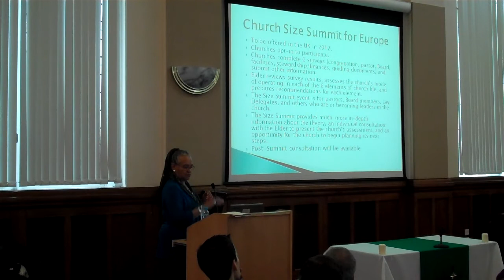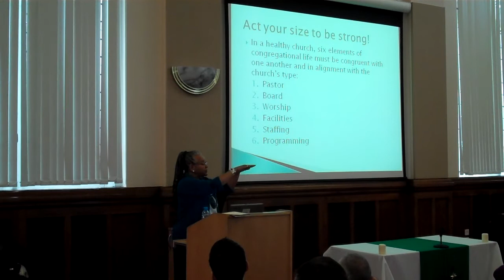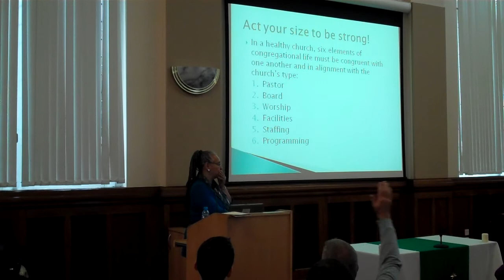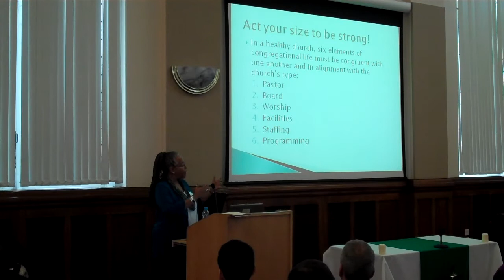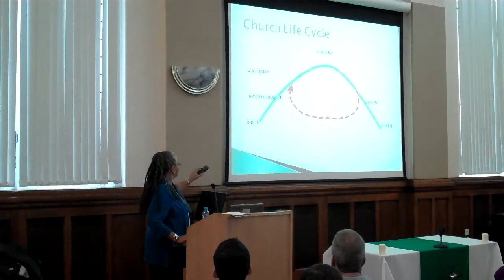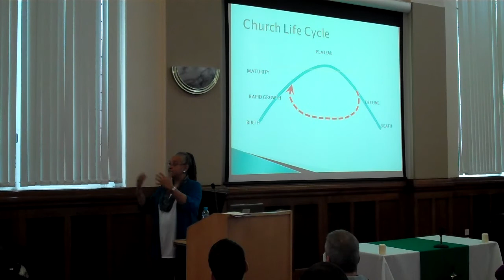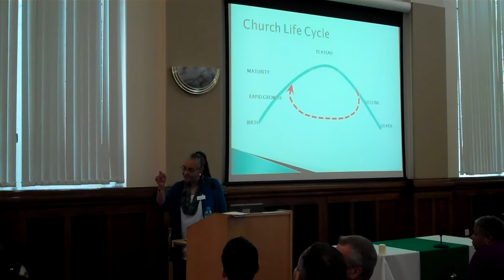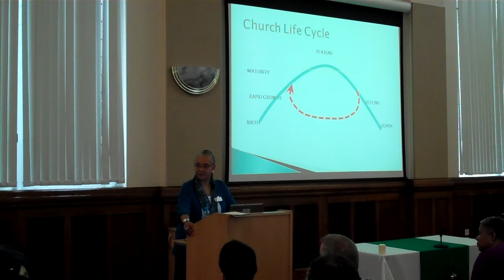Pt 4 - Rev Elder Darlene Garner - MCC European Network Gathering - workshop - 29 Oct 11.MP4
Workshop on "An Introduction to Church Size Theory" delivered by Rev Elder Darlene Garner at the MCC European Network Gathering in Manchester on 29 October 2011.